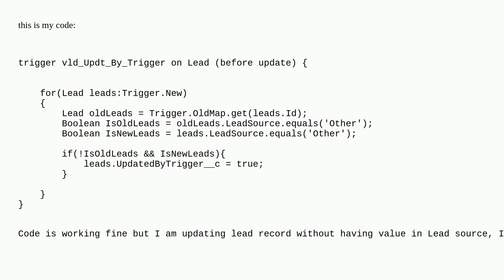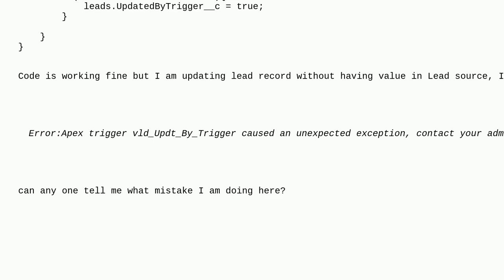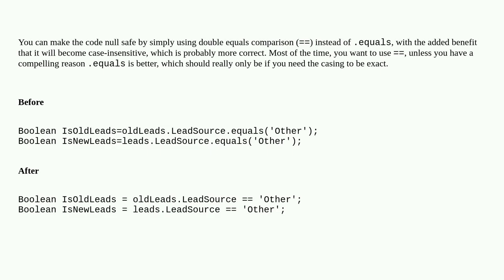Getting Null Pointer Exception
A special thanks goes out to the community

  apex before-trigger